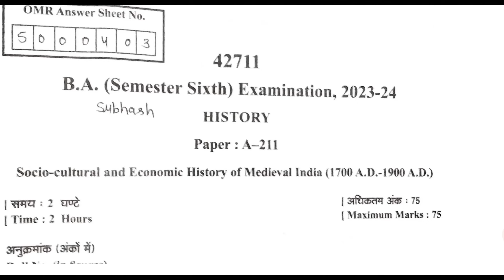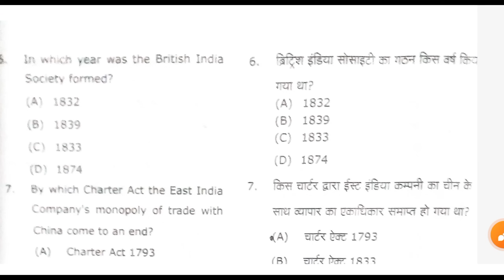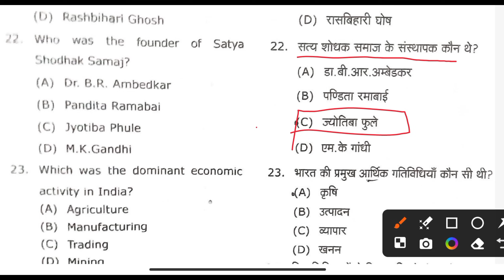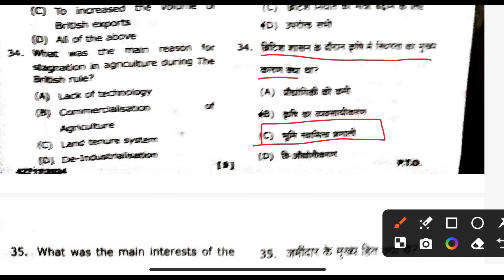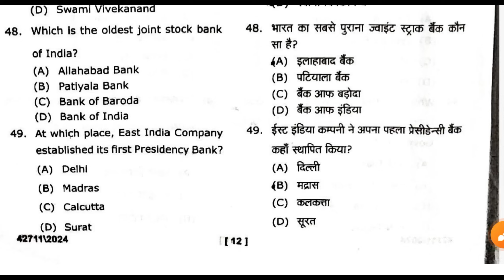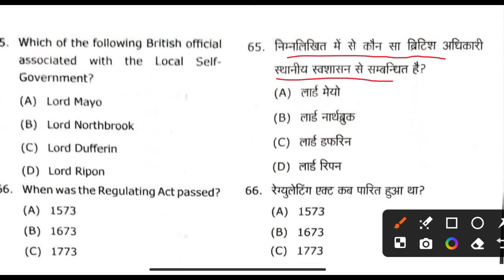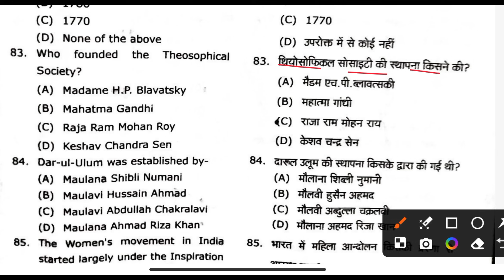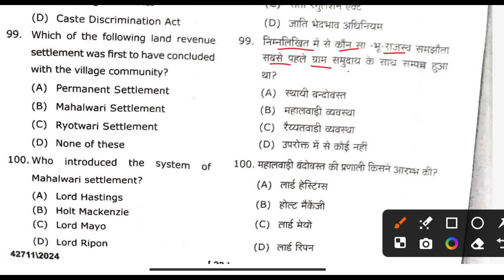MJPRU Socio Cultural and Economic History of Medieval India 1700 A.D to 1900 A.D Answer Key 2024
Social, cultural and economic history of medieval India (1700 AD-1900 AD) Playlist Link 👇

History of the Modern World
(1815 AD - 1945 AD) Playlist Link 👇